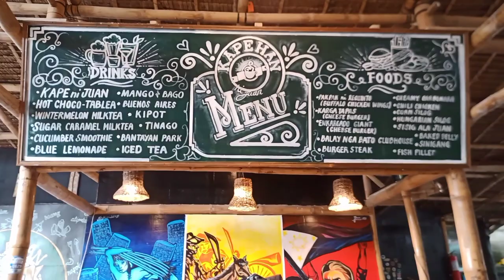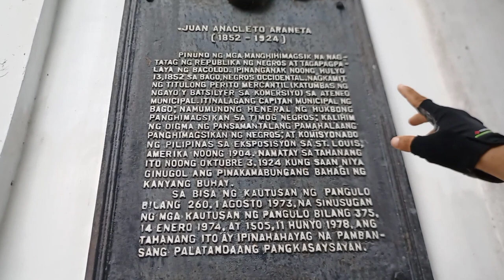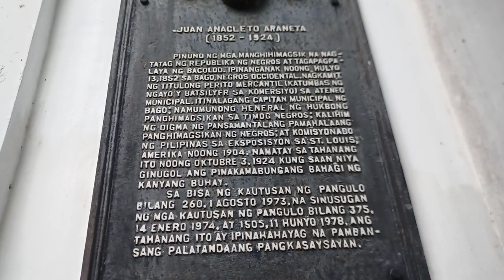Bago City Finding Juan Anacleto Araneta Ancestral House.🌄🚴🏆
Thank you so much po ulit..
Ride Safe Godbless😇❤️